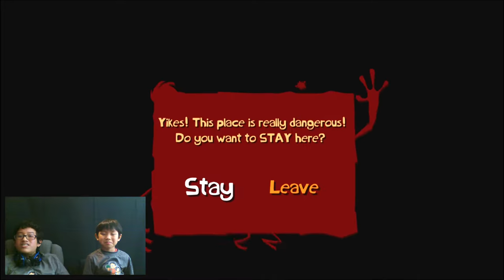Let's Play #16 Rayman Origins | Piping Hot!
Enjoy Level 16 Rayman Origins gameplay on the Xbox 360 (4-Player) !

Bubble Dreamer, Rayman, his best friend Globox, and some Teensy friends are chilling out at the Bubble Dreamer's resting grounds, the Snoring Tree. However, their snoring disturbs an old granny from the Land of the Livid Dead, who retaliates by sending an evil army of horrendous creatures and the Darktoons across the world, capturing the Electoons that inhabit the world, imprisoning Betilla the Nymph and her sisters, and plunging the Glade into chaos. As a result, the ensuing disaster causes the Bubble Dreamer to go crazy and have nightmares. Although they are captured, Rayman and his friends are able to escape the Darktoons. They are then tasked by the Magician to gather enough Electoons to cure the Bubble Dreamer and restore the Glade of Dreams. Their efforts to locate the Electoons allow them to gain access to the various lands of the Glade, rescuing the Nymphs along the way.